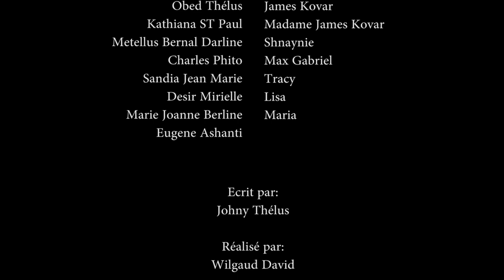CONFUSION PART 07.SHNAYNIE/ KOVAR/ Mm KOVAR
DEDLEY 07 AK WILMIX PROD AP TRAVAY POU NOU EDE NOU PATAJE SERIA SE KOMSIW TE PEYE NOU NAN FASON PAW MERCI SNAYNIE PAVLE BAT PITIT LA